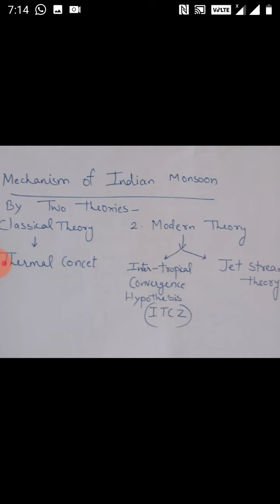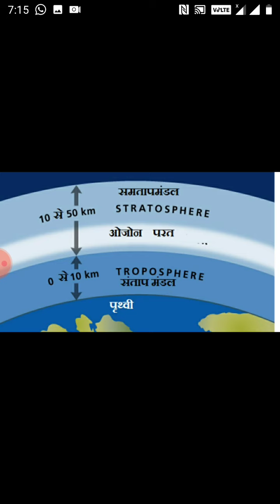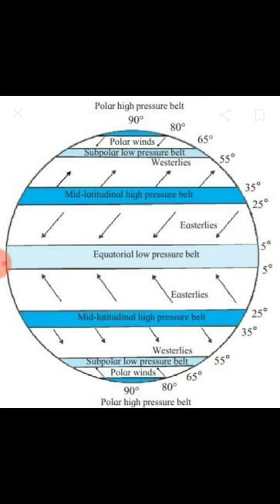B.A-lll, Geography of India-climate(Jet Stream Theory) by Pooja Saxena